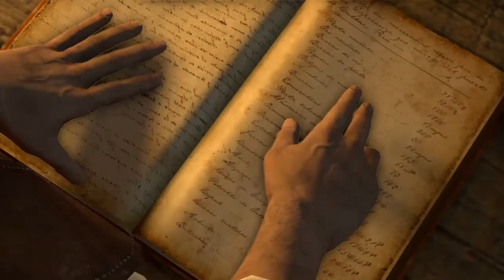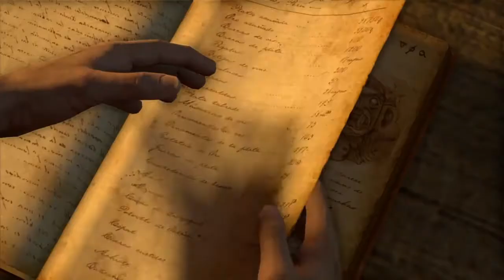Uncharted 1:Drake's Fortune -10-The Customs House